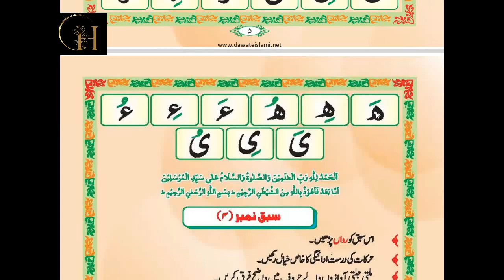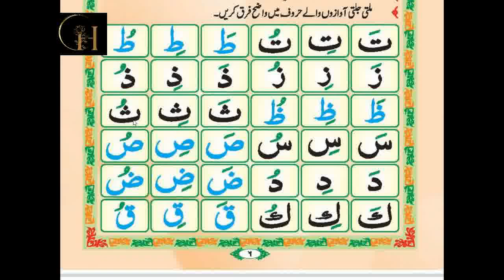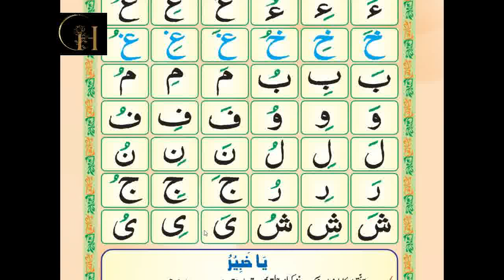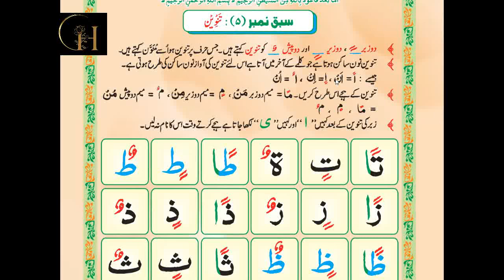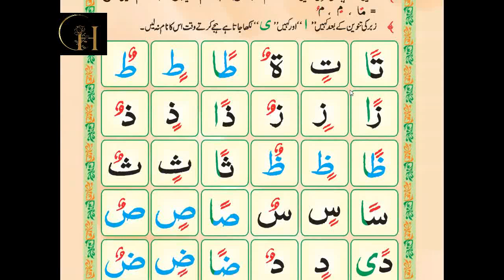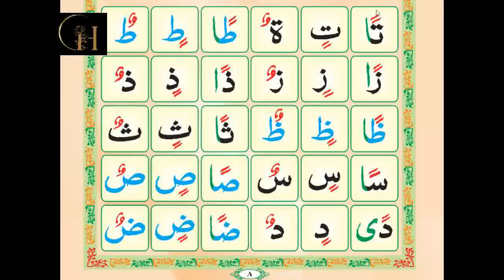live revision lesson 13,20#Madni Qaida with tajweed, online Quran tutor, learn Quran free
starting with the Name of Allah who is the most merciful and beneficial”.
Asslam o alikum! To everyone
Welcome to the "JANNAH vs HELL " channel.
===Note 01: JANNAH vs HELL helps us to easily learn Quran by distance learning,free of cost,No fee required to learn from our institute Jannah vs
complete lecture Madni Qaida with tajweed in one video Available the first time, revise all basic rules just in one lecture from JANNAH vs HELL,
Quran is a very important ilhami book for Us, being Muslim we need to learn Quran with tajweed
Your Query about the?
learn Quran online free of cost on this channel, online Quran, tajweed, learn Quran with tajweed, how to learn Quran easily?
Ans:
 on this channel, online Quran tutor free available for you, online Quran tutor for kids
also available, Online Quran tutors for females are Also available

Beautiful Talawat Quran e Paak Madina Sharif Masjid Nabvi Recitation of Holy Quran| Mind relaxing| headache lost now in a seconds

Ap ko Islamic videos Kahi Bhi mile to share Kirke us chain ka Hisa bna Kare Sadeqa e Jariah.